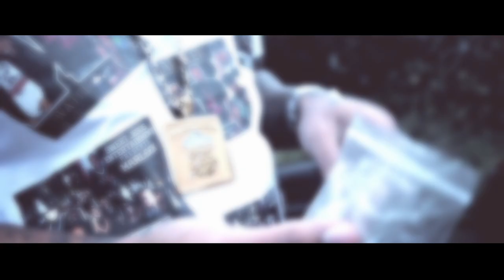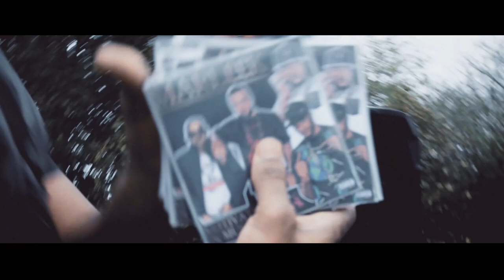Marleek - Mental Dissorder [Music Video]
Marleek - Mental Disorder [Music Video] @DopexboyFilms

For cups & clothing you can contact Marleek via instagram